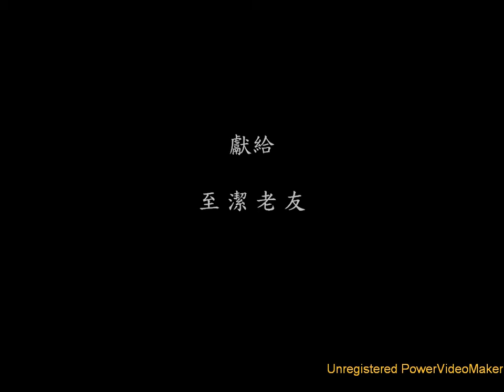Back to our youthful home and garden: Past and present of Hsinchu Youth Center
Back to our youthful home and garden: Past and present of Hsinchu Youth Center (重返我們的青春家園：新竹公青中心今昔)